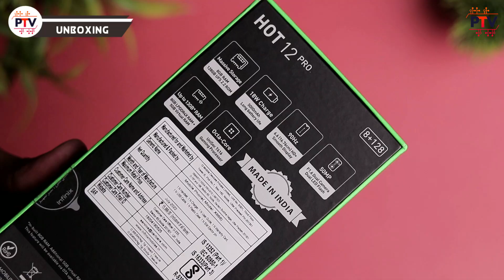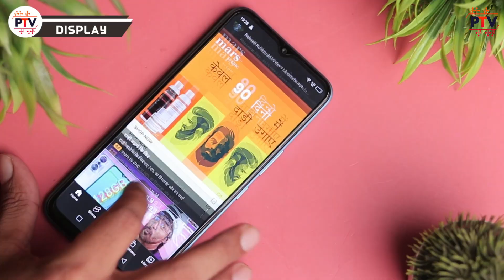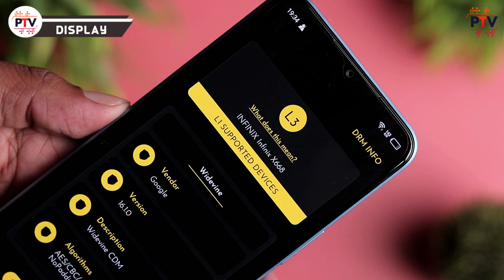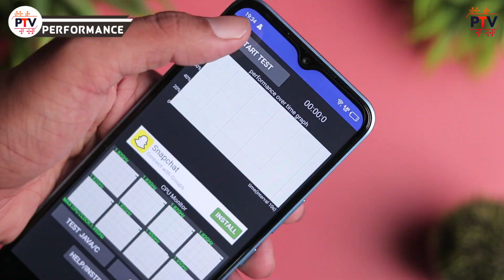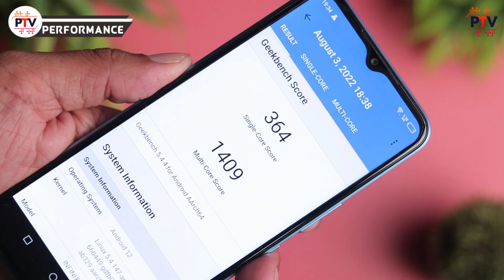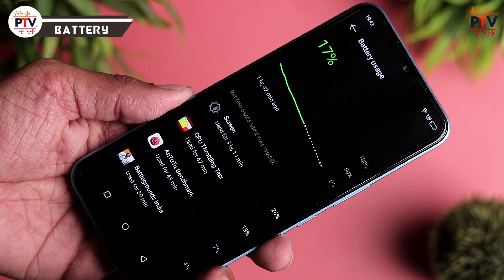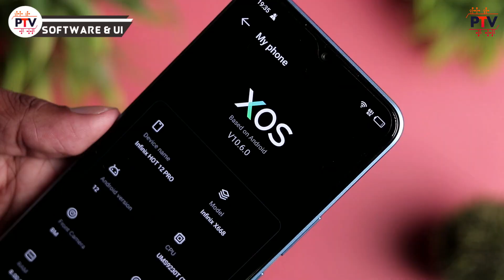INFINIX HOT 12 PRO 💥 - Unboxing and Review..! - Should You Buy This Sasti Masti..? [HINDI]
Hello Guys,

About this video:

Hello Guys,

Is video me humne unboxing and review kiya h INFINIX HOT 12 PRO ka. I hope apko ye video pasand aayega.

Thanks